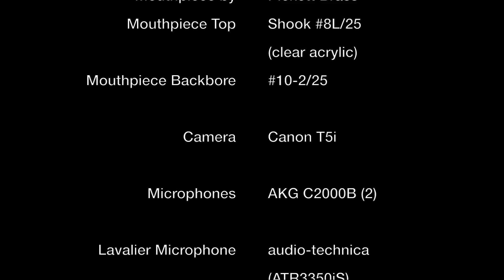Buzzing Sirens and Songs on the Trumpet Mouthpiece